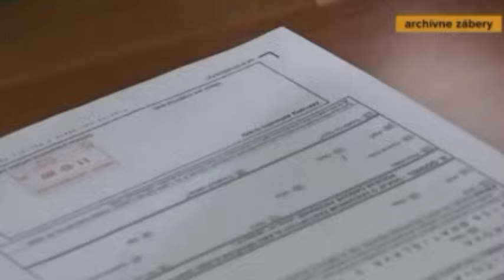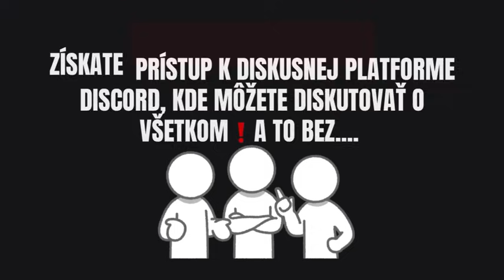Príde o doživotnú RENTU a ochranku? Kiskov život visí na vlásku! Vypočul si tvrdý verdikt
Príde o doživotnú RENTU a ochranku? Kiskov život visí na vlásku! “Kiska urobil ďalší podvod!…”